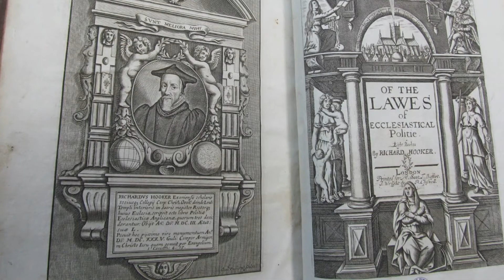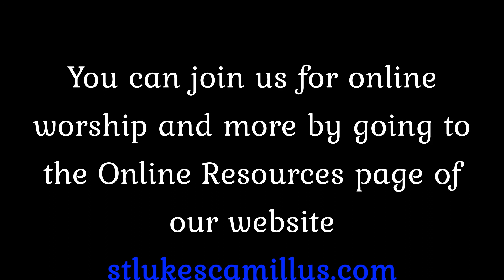For All the Saints: Richard Hooker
In our exploration of the lives of the holy women and men honored by the Episcopal Church this week, we remember Richard Hooker.